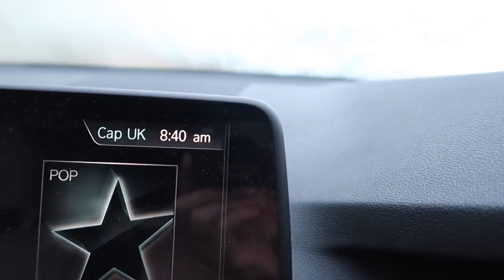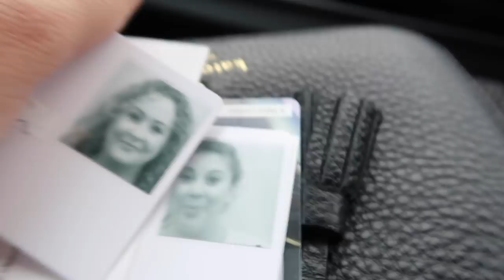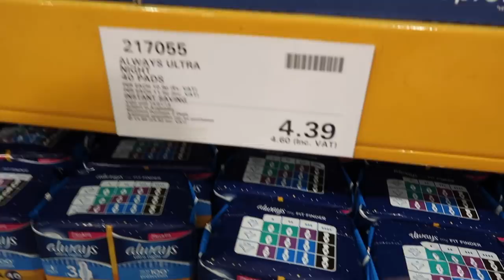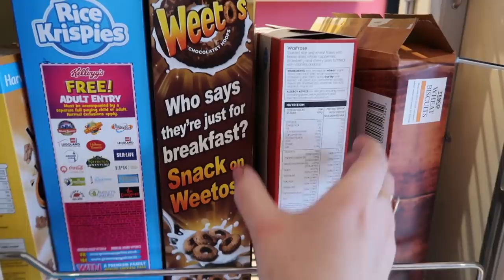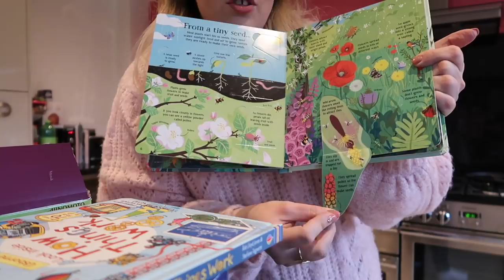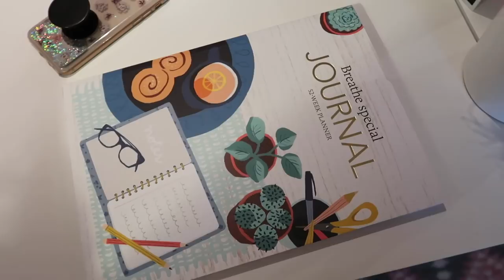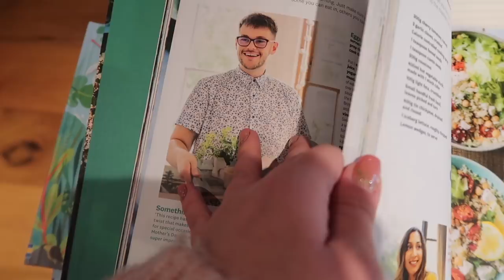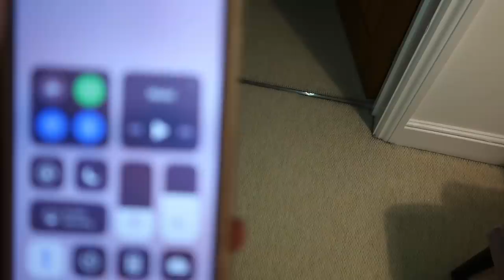Costco Shopping and Prenups! | TNW #2 | LIFESTYLE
Is there any greater joy than a costco come shop with me and then a chat about finances? Haha I need to get out more!
This video is not sponsored though some items may be gifted.

Thank you for taking time out of your busy day to watch. xxx

Gleam Futures
3rd Floor, 20 Triton St
Regent’s Place
NW1 3BF

Big hugs,

Louise xxx